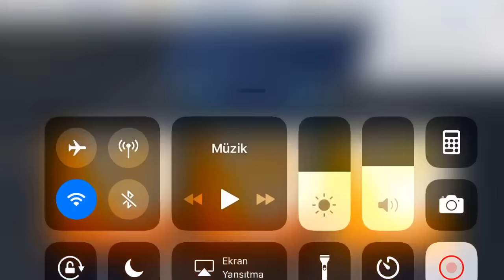Asphalt 8 airborne Multiplayer 2019 BMW M2 Special Edition Best Rank: 1627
Merhaba arkadaşlar bugün size online oyunda BMW M2 Special Edition araçla Pro Lig de yarışlar yaptım hatalarım oldu daha iyisinide yap ak için hatalardan ders çıkarmak ve daha fazla pratik yapmam gerekiyor 😉
Yorumlar herkese açıktır lütfen yorum yapan arkadaşlarımıza saygılı olmayı unutmayalım.

Hello Friends
My best tunning is 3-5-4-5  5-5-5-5
Hope you like the video and enjoy. I have a lot of mistake but i am learning😂

Ozgur Demirel GAMING